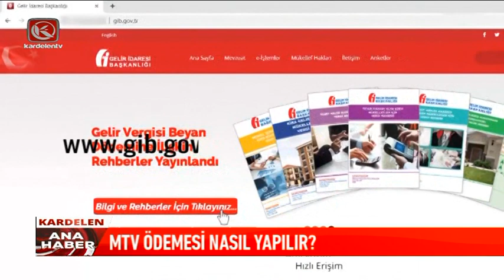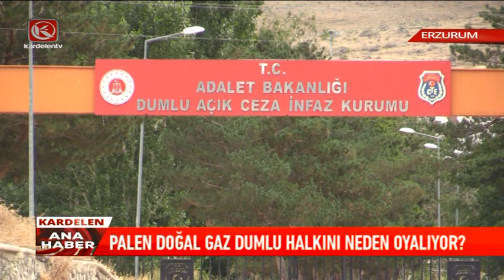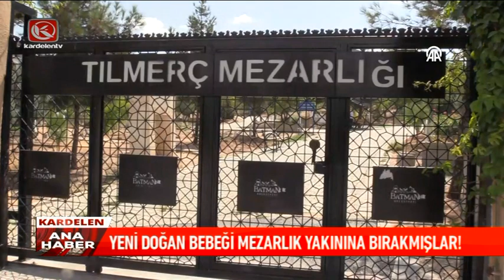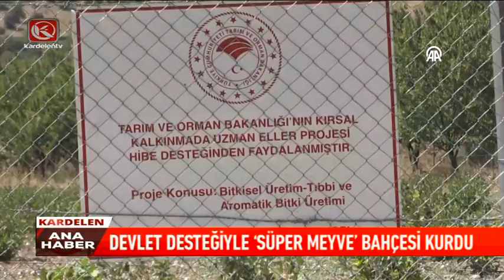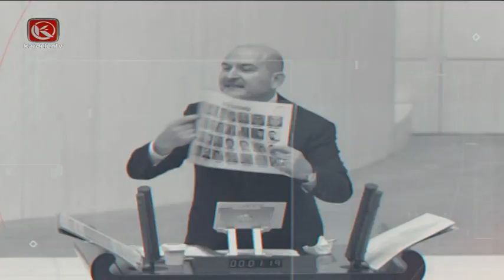Kardelen Ana Haber Bülteni | 29.08.2023